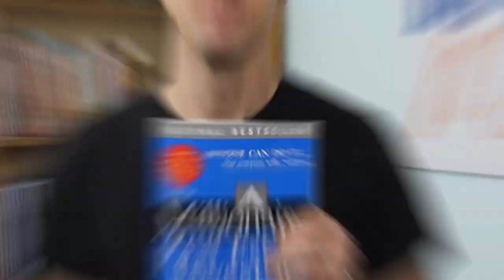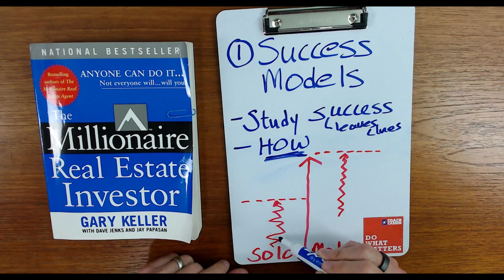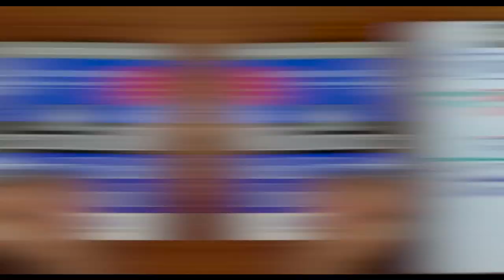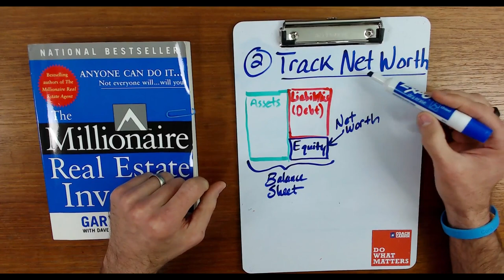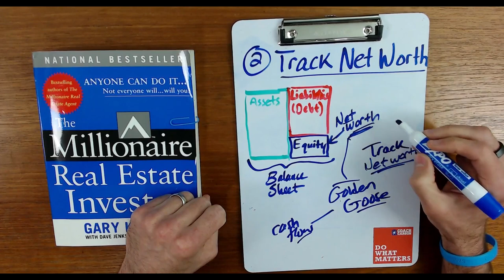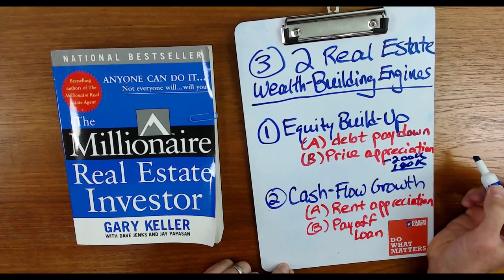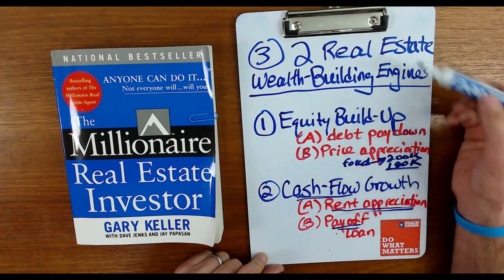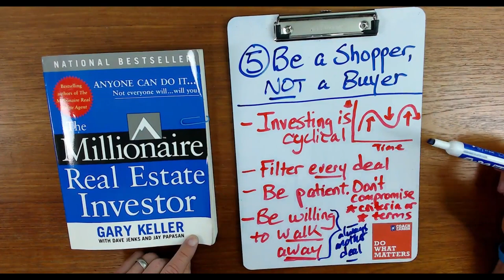The Millionaire Real Estate Investor - Book Review With My 5 Favorite Ideas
This video contains Coach's favorite big ideas from the great real estate book The Millionaire Real Estate Investor by Gary Keller. You'll learn 5 practical tips and strategies for both new and experienced real estate investors.

OTHER VIDEOS & RESOURCES MENTIONED:
- Book - "Wooden - A Lifetime of Observations and Reflections On and Off the Court"

TIMESTAMPS:
0:00 - Why this book is one of my top 10 books of all time
1:19 - Study other success models
3:55 - Regularly track your net worth
6:57 - 2 Real Estate Wealth-Building Engines
11:17 - Criteria, Terms, Network when buying deals
14:32 - Be a shopper, NOT a buyer
16:55 - Would you like to share any of your insights on the book?
17:11 - Watch my next book review on Building Wealth One House at a Time

My online course teaches EXACTLY how I run the numbers and confidently analyze rental properties that produce cash flow and build wealth (includes my spreadsheet)
MY PODCAST ON INVESTING AND FINANCIAL INDEPENDENCE
READ MY BOOK ON RETIRING EARLY